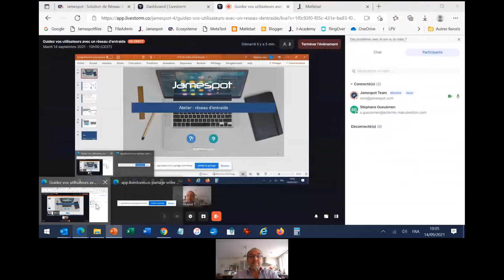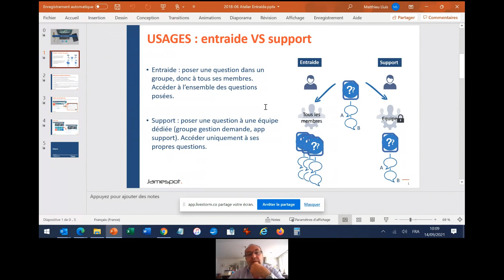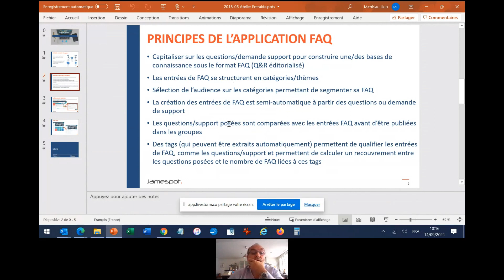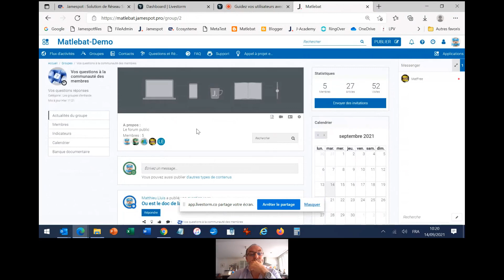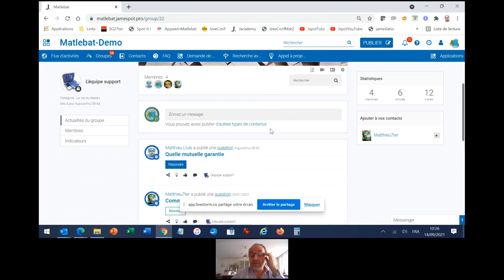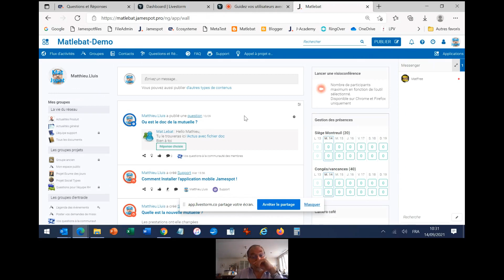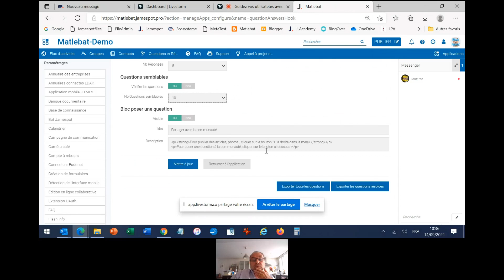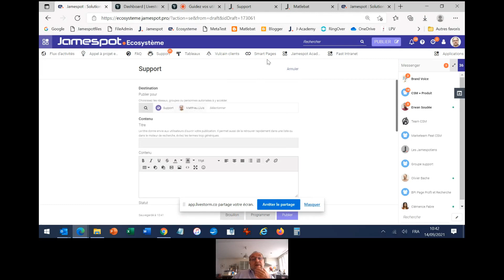Jamespot Academy - Guidez vos utilisateurs avec un réseau d'entraide